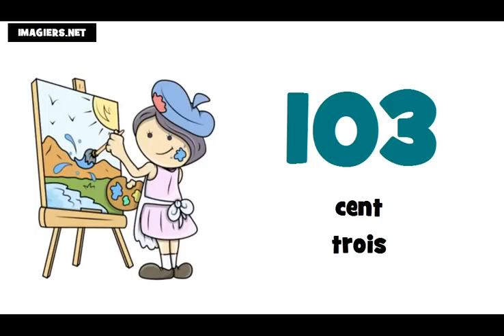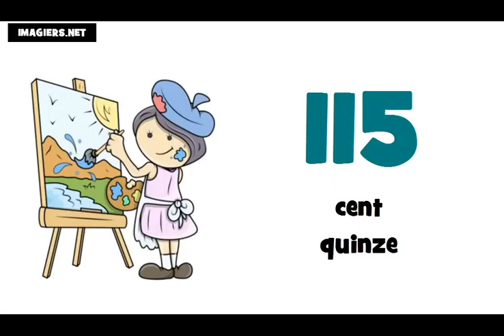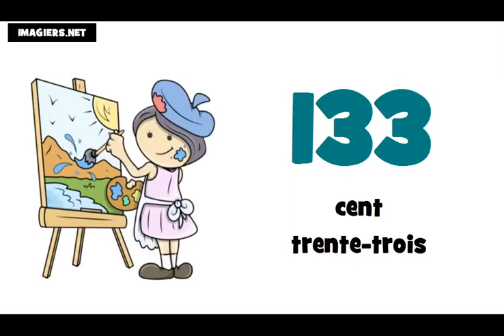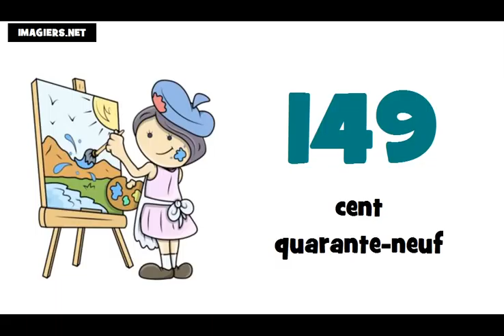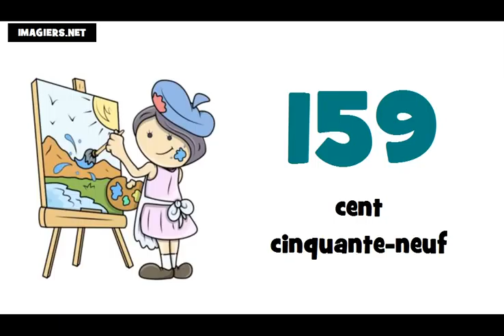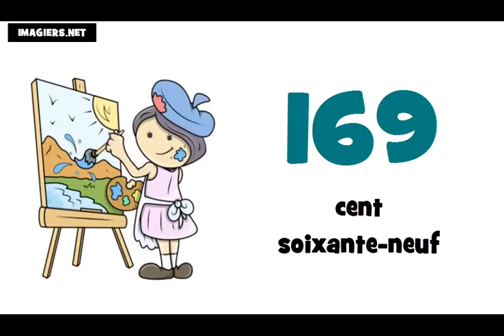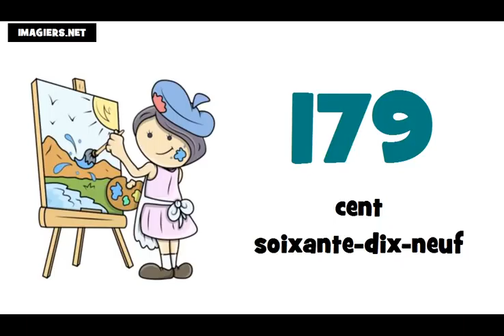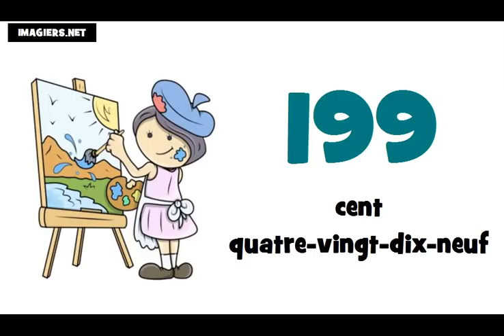学习法语 # 法国数=从100到200